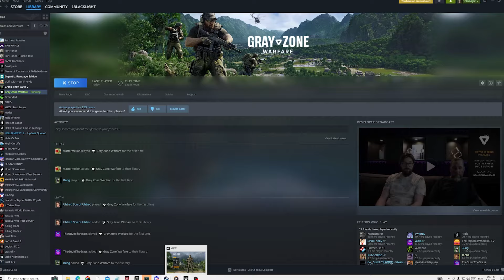My Thoughts On Gray Zone Warfare after 130 hours.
If you liked the video please comment for the algorithm. Sub and Like for more upcoming content.. thanks all!